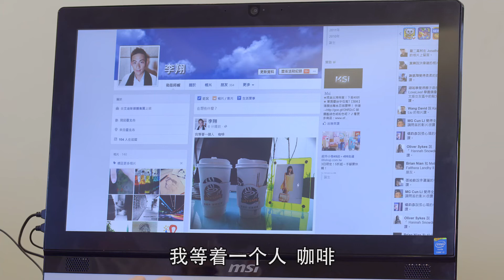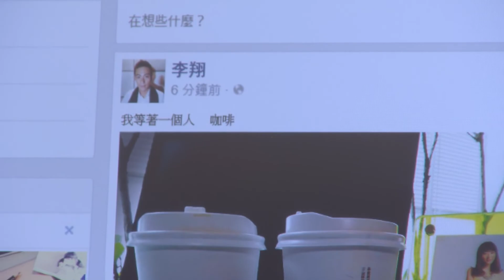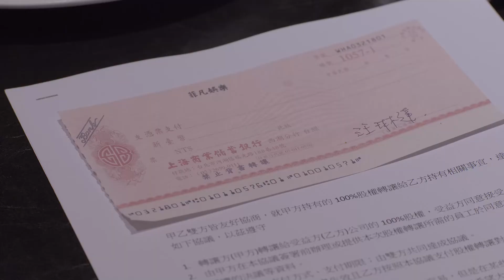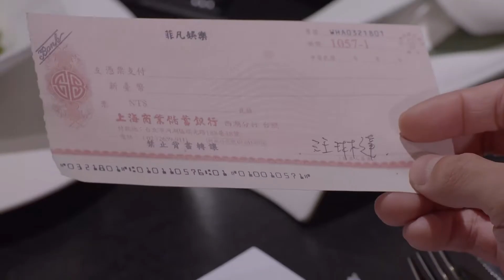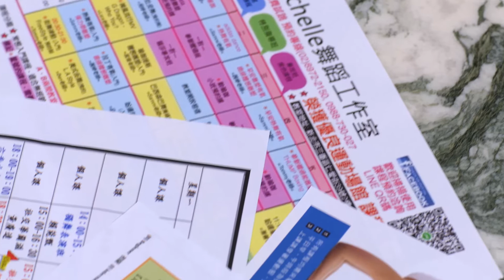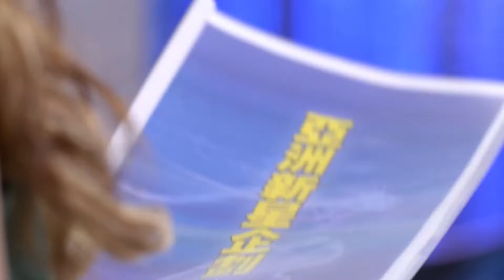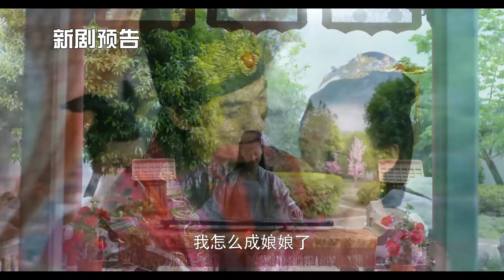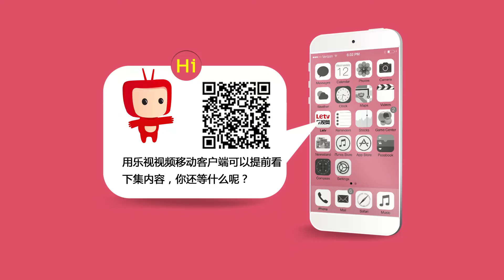光环之后2—天后之征 第37集 高清（赖琳恩，王思佳，林利霏，赵骏亚，翁家明 领衔主演）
【剧情介绍】：过气崛起的女星菲菲（赖琳恩 饰），事业跌落谷底的大牌经纪人乔姐（林利霏 饰），女人纠结的情仇，一场生死屠杀的复仇，在琳达（王思佳 饰）出狱后，决定展开报复大计。
杨老板（黄仲昆 饰）的出现，他会是乔姐事业的另一盏明灯，还是菲菲感情最后的依靠，唯独琳达，又会展开甚么样的复仇计划利用杨老板斗垮乔姐和菲菲让自己再爬上天后的地位。
莉莉、琦琦、丽莎三人在演艺圈各有一席之地，莉莉并如愿地嫁入嫁入了豪门，成为艾迪斯媒体集团的总裁夫人，也是媒体集团的当家新闻主播；琦琦成了新窜上位的talk秀主持人；丽莎从新闻记者，一路窜升到当红电影明星，三人各掌一片天。
乔姊获得媒体之子李翔的赏识东山再起，操控整个媒体王国，她又将怎么报复当年搞垮她的菲菲和琳达？李翔面对父亲李阳的骤逝，李翔的接班，又该如何巩固自己的地位，以及面对父亲的丑闻。
为求在媒体圈更站稳一席之地的陆大鹏（张铭杰 饰），不惜显露出自己黑社会背景，极力的放独家娱乐新闻给小咖记者丽莎求的又是什么，陆大鹏丽莎有甚么不可告人的关系吗？